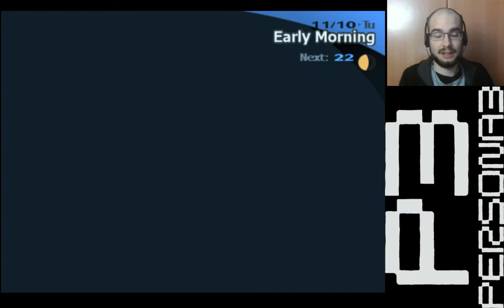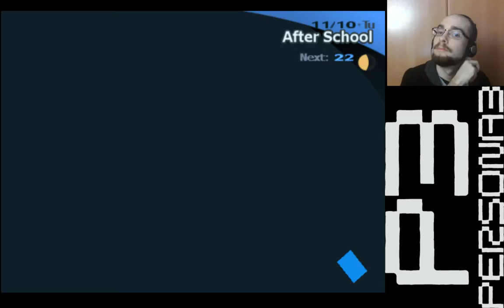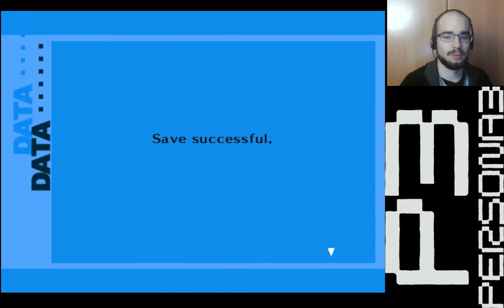Keksona 3 Part 118: Lizzy in School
Can't wait to taste super diet food